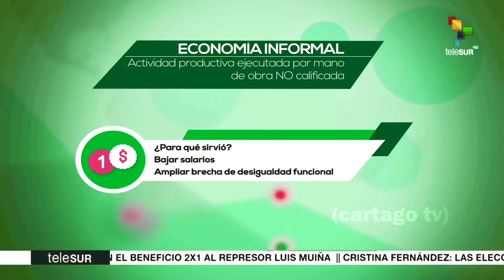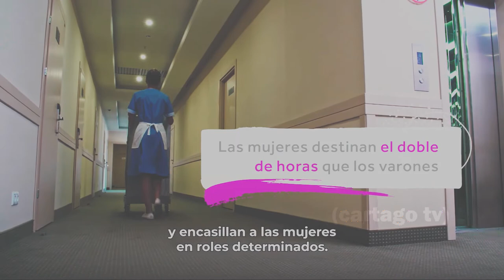Coronavirus en Neuquen: Acá tenemos otro virus mortal que se llama Pobreza.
Fuimos al merendero del Evita en Neuquen y caminamos por la toma 7 de Mayo.
La realidad diaria de lxs más compañeras que no se rinden, que luchan todos los días, haya o no Coronavirus flotando en el aire.